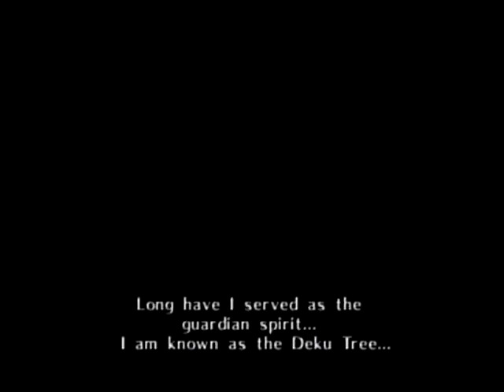PigeonHoles do - Legend of Zelda: Ocarina of Time